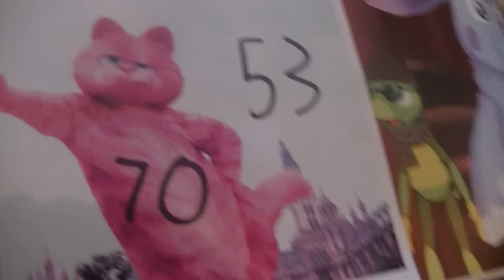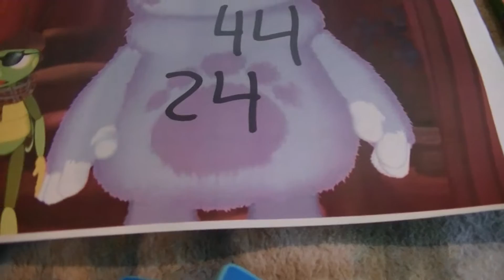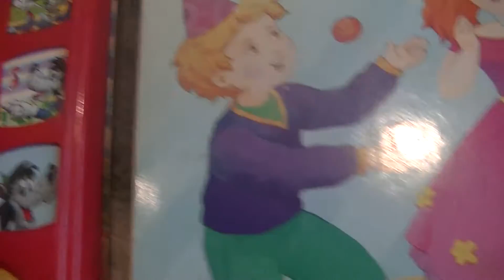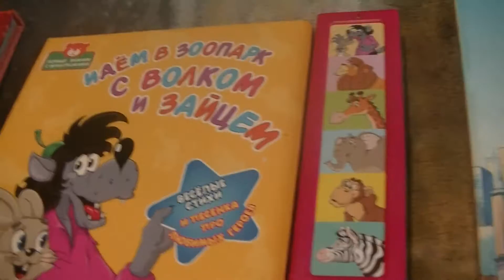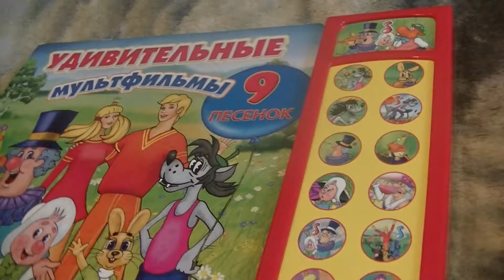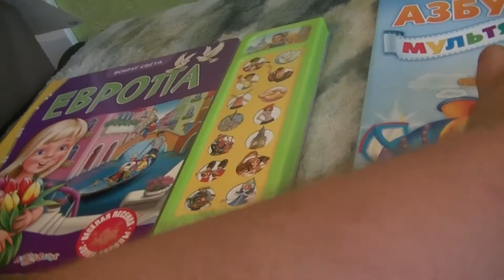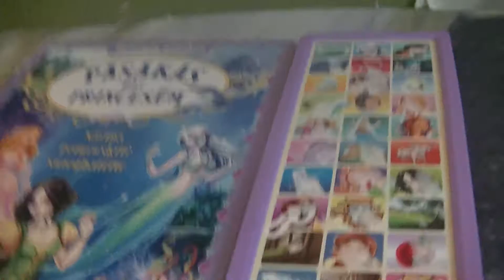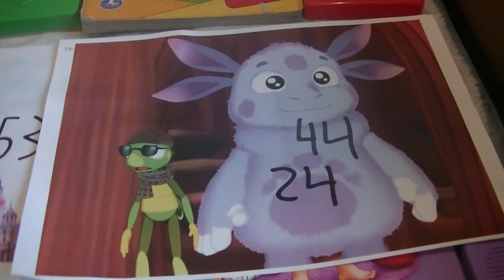HIDE&SEEK MARKUSS 242 with GARFIELD, LUNTIK, RUSSIA and DEXTER (MTV TOP 20!)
ПОИСК МАРКУСА 242 с ЛУНТИК, РОССИЯ, ГАРФИЛД и ДЕКСТЕР (MTV TOTAL DRAMA TOP 20!)